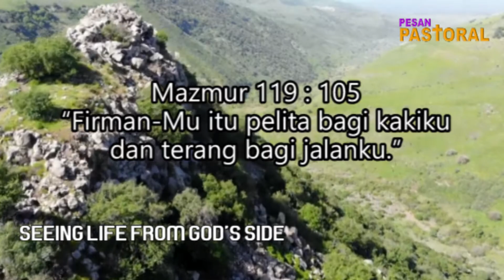Seeing Life From God’s Side (Bagaimana caranya kita melihat kehidupan ini dari sudut pandang Allah?)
Pesan Pastoral 8 Agustus 2020 Pdt  Nilla H